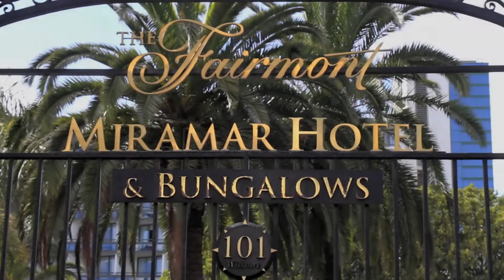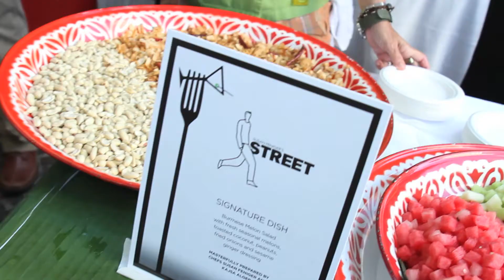Chef's Night Out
Angeleno's Chef's Night Out event honoring L.A.'s greatest chefs at The Fairmont Miramar Hotel & Bungalows. Hosted by Modern Luxury's Brad A. Johnson.